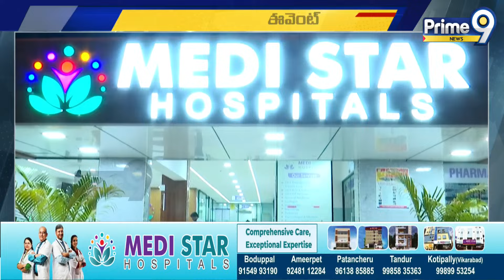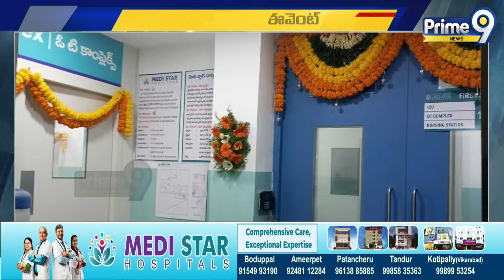అమీర్ పేట్ లో ఘనంగా ఓపెన్ హౌస్ ఈవెంట్ | Open House Event In Ameerpet | Prime9 News